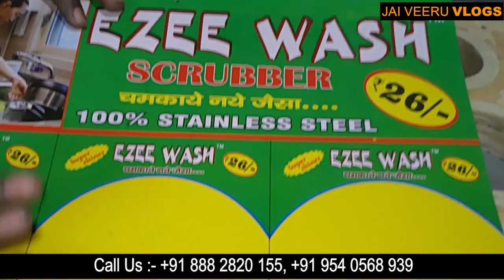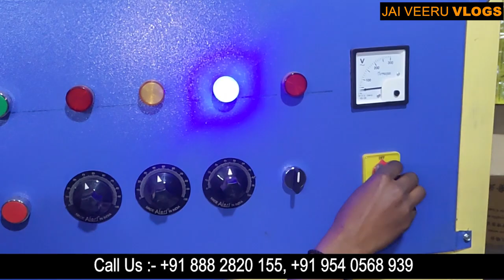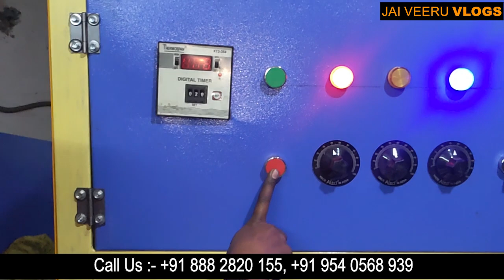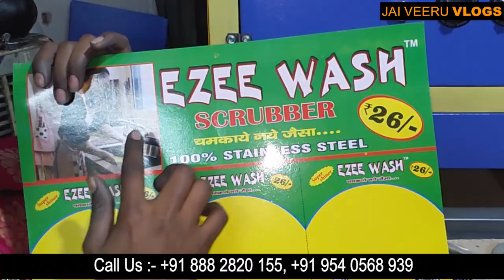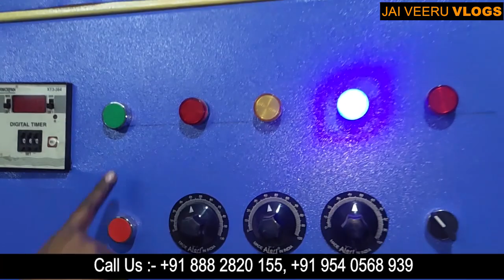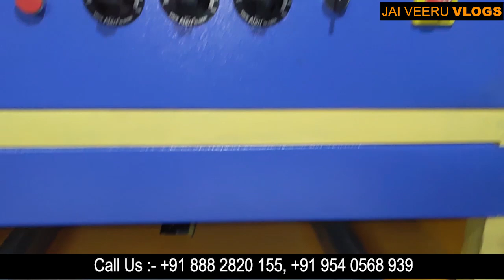जुना पैकिंग मशीन।Scrubber Packing Machine|Multipurpose Automatic Machine|1500 से 2000रुपए रोज़ कमाए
Om Sai Enterprise
Mayapuri Junk Market
New Delhi

Phone

small startup ideas
paper plate making in hindi
thermacol plate making
business ideas for village
JAI VEERU VLOGS
startup india
low investment business ideas
business
business ideas in india
machine business